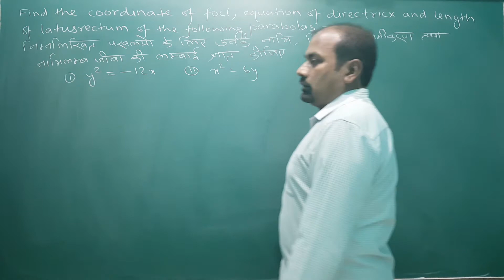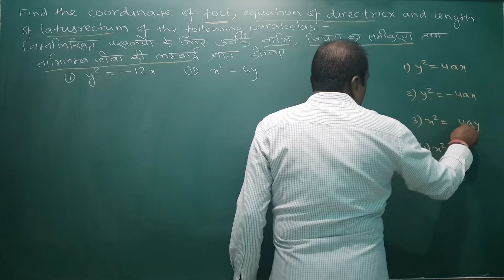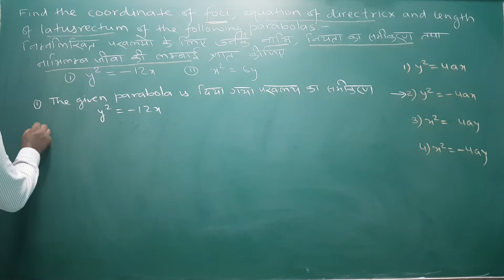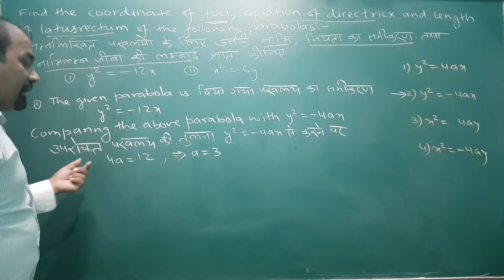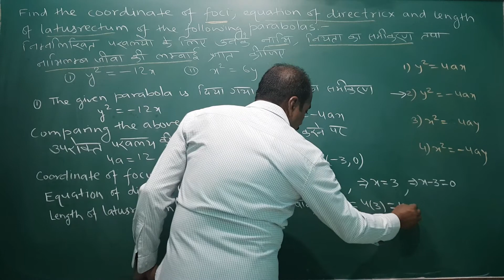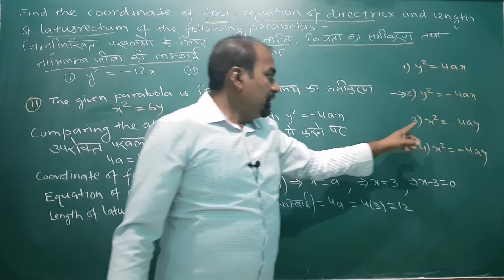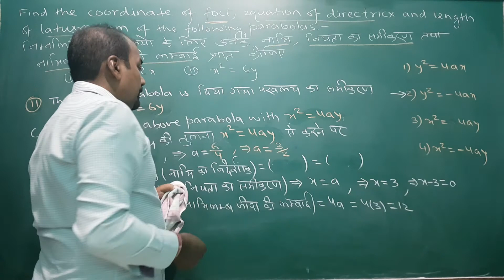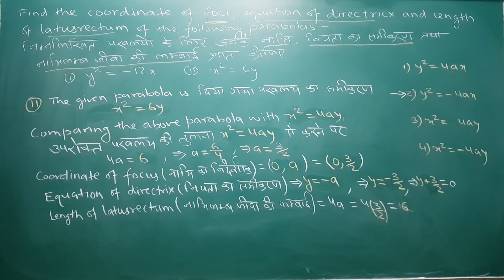A simple question of parabola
to find the various terms  of  parabola when  its standard form is given